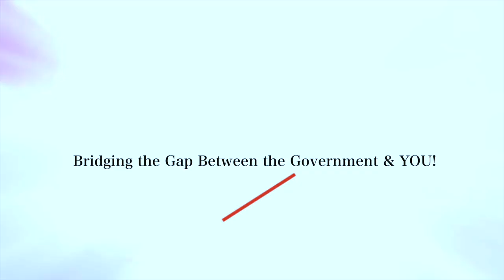The Rundown - Episode 27 | SKNIS | July 22, 2023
TheRundown - a weekly programme where we recap the government’s top news and events over the past week (July 14 – July 20, 2023).

Timecode

0:00 - Intro
0:34 – State Funeral for Sir Tapley Seaton
1:25 – PM Drew Leads Delegation to EU-CELAC Summit
1:55 – Foreign Minister Douglas Holds Bilateral Talks
2:46 – Public Service Announcement
3:22 – Poultry Industry Sensitization Session
4:21 – Mass Casualty Management System Training Course
4:55 – Taxi Operators Consultation
5:28 - Pic of the Week
5:56  - Video of the Week